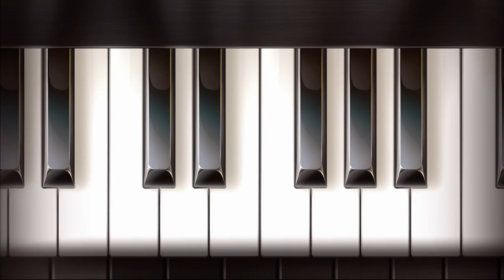Afinador de pianos Barcelona ☕ HD 1080p50